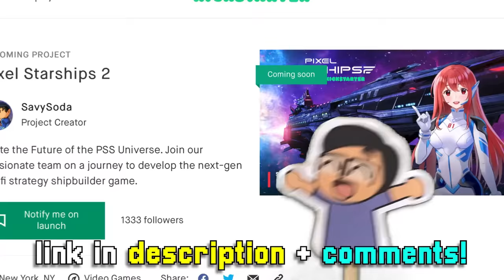Turning Our CURSOR Into The ULTIMATE WEAPON | Cursorblade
🚀 Support the Pixel Starships 2 Kickstarter Campaign through this 🌟 Dive into the Pixel Starships universe right now by downloading the game through this

Always remember: MORE LIGHTNING!